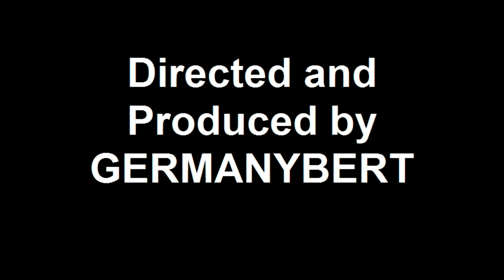Geocache DE-KL-GB-Blechhammer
Video Preview of the DE-KL-GB-Blechhammer Geocache in Kaiserslautern Germany